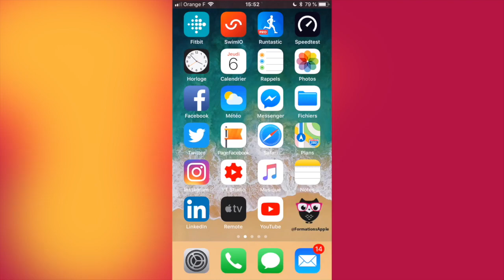Astuce iPhone : récupérer les photos reçues par SMS, MMS ou iMessages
⇢ 💡 Astuce : récupérer et conserver les photos reçues par SMS ou iMessages sur iPhone ou iPad !